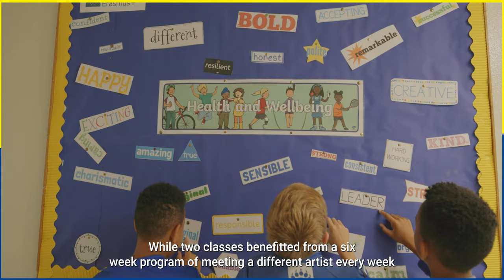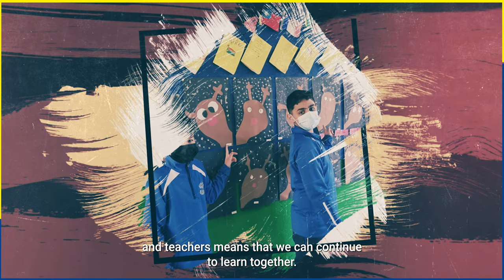EITA 2022 - North Monastery Primary School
North Monastery Primary School are the winners of the European Innovative Teaching Award 2022